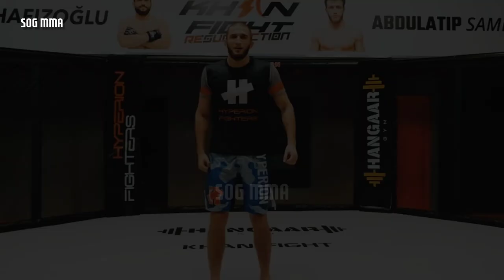KHAMZAT "BORZ" MAAEV / CLONE CHIMAEV / NEW CHECHEN UNDEFEATED PROSPECT [HD] 2023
✔️ THIS YOUNG GUY LOOKS LIKE KHAMZAT CHIMAYEV!
✔️ HE HAS AN UNDEFEATED RECORD!
✔️ HE IS AS GOOD IN FIGHTING AND STRIKING! HE IS FROM CHECHNYA!
🥊 KHAMZAT BORZ MAAEV 🥊
RECORD 4-0 / 3 KO / 1 SUB
BORN CHECHNYA, RUSSIA
LIVES IN TURKEY
AGE 22